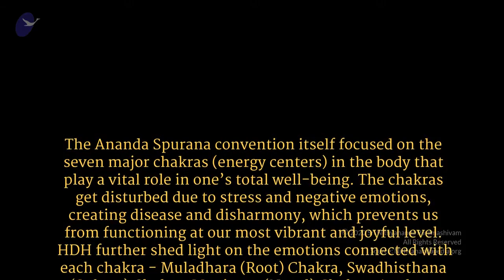வாழ்க்கையை ஆனந்தமாக்கும் ஒரே வழி || பாகம் 3 || ஆனந்த ஸ்புரணா || 19 ஏப்ரல் 2013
நிகழ்ச்சி நிரல் : ஆனந்த ஸ்புரணா
தலைப்பு : வாழ்க்கையை ஆனந்தமாக்கும் ஒரே வழி பாகம் 3
இடம் : சேலம், தமிழ்நாடு, இந்தியா
தேதி: 19 ஏப்ரல் 2013

இந்த வீடியோ பதிவில் பகவான் ஸ்ரீ நித்யானந்த பரமசிவம் அவர்கள் ஏழு சக்தி மையங்களில் ஒன்றான சகஸ்ரார சக்கரத்தின் சிறப்புத் தன்மைகள் மற்றும் இந்த சக்ரம் நம்முள் திறப்பதினால் ஏற்படும் நன்மைகள் பற்றி விளக்குகிறார்.அதிருப்தியினால் இந்த சகஸ்ரார சக்கரமானது மூடுகிறது ,அதன் விளைவாக நம்முள் ஏதேனும் ஒரு குறை தன்மையிலே வாழ்கின்றோம். நாம் நம் வாழ்க்கையில் ,வாழ்க்கை நமக்கு கொடுத்ததை பார்த்து ஆனந்தப்படும் நன்றி உணர்ச்சியும்,அவ்வுணர்ச்சியினால்பொங்கும் ஆனந்தம் இந்த சக்கரத்தை திறக்கின்றது.இந்த நன்றி உயர்வின் வெளிப்பாடே கடவுளுக்கும், உங்களுக்கும் உள்ள உணர்வு பூர்வமான உறவு ஆகும். இதுவே வாழ்க்கையை ஆனந்தமாக்கும் ஒரே வழி என்ற உயர் சத்தியங்களை பகிர்கிறார். இந்த வகுப்பின் நிறைவாக குருநாதருக்கு நன்றி செலுத்தல் மற்றும் பகவான் நித்யானந்த பரமசிவம் பக்தர்களோடு கொண்டாடும் ஆனந்த தருணம் நடைபெறுகின்றது.